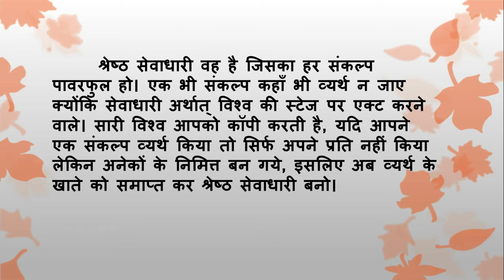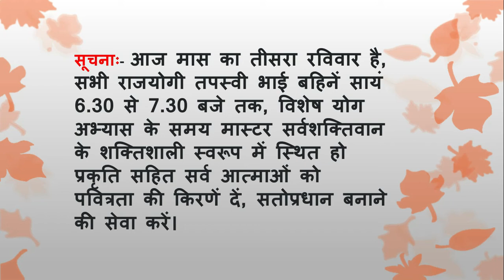Aaj Ki Murli Ka Saar/18 October 2020/आज की मुरली का सार/ 18-10-2020|Daily Murli/Murli Essence bktv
।।ओम् शान्ति।।